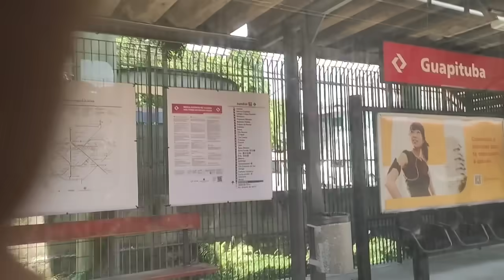uma familia de pescador caipira na grande são paulo